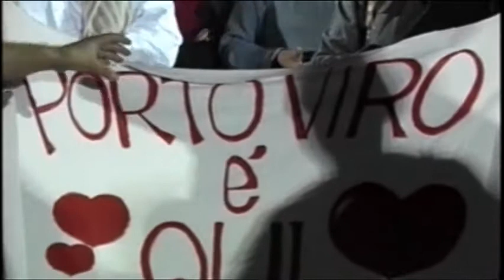Speciale concerto dei Nomadi a Porto Tolle 08